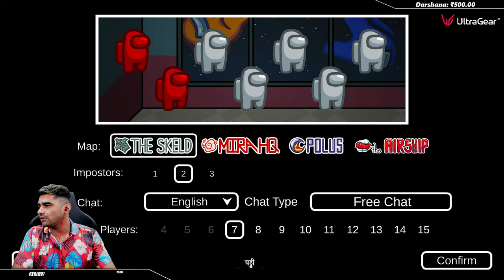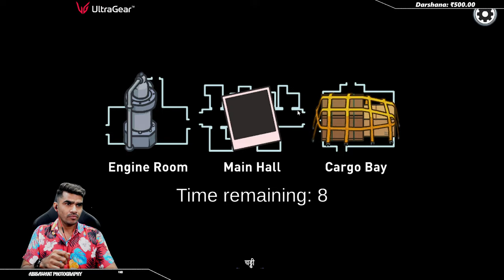कौन बनेगा PROFESSIONAL झुठा | Among Us | ShreeMan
Important msg to all highlights channel ( not news channel )
If you are using my videos content on your channel , then i request you to not use my recent content  ( upto 30 days  ) without my permission
If u  are still using it then u r violating of the rights  of my work ,

                  2. Exclusive Emojis
                  3. Special Category on Discord Server

PhonePe tip - 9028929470 ( upi id 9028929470 @upi )

MY ALL TIME TOP Appreciators :-

* The Ninad's Gaming 87,398 rs
* Keshav Marathe 78,400  Rs
* The Wild Gaming 74,180 rs
* Ravi Waghmare 59,411 Rs
* Tushar  Hattangadi 58,504 RS
* Dnyaneshwar Khandave 77,442 RS
* Taufiq Virani 43,636 RS
* Shripad Dudhale 42,560 rs
* Krunal Panchal 30,801 RS
* Ashish Rai 22,750 RS

Graphic Card : GIGABYTE GeForce RTX 3080 OC  10GB

RAM : Corasir Vengeance RGB PRO 16GB X 2

Monitor : 1 - GIGABYTE AORUS CV27F 27" 165Hz

          2 - LG Ultragear 86.6 cm (34-inch) G-Sync Compatible Curved Ultrawide

Headset : HyperX Cloud HX-HSCEB-RD Earbuds Gaming

Thumbnails By ShreeMan LegenD & Imagine Studio